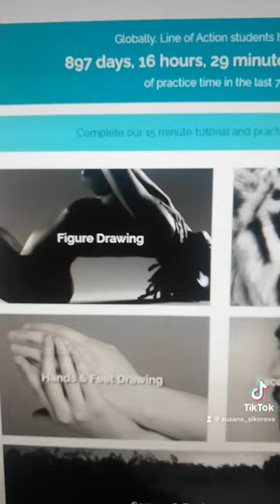WEBSITES EVERY ARTIST SHOULD KNOW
Hi Youtube 👋